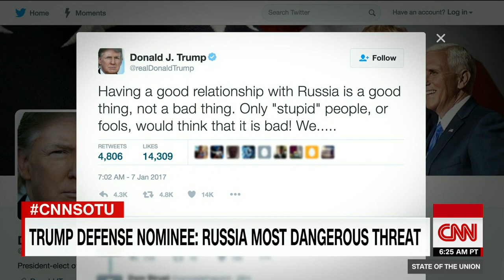Schiff: FL gunman claims he had contacts overseas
Our panel of Michele Flournoy, Mike Rogers, and Rep. Adam Schiff discuss this week's news in intelligence